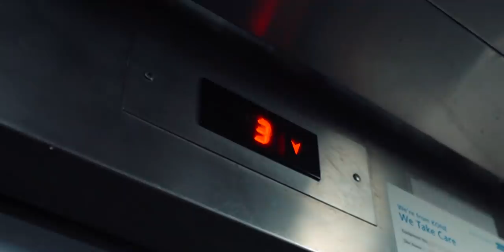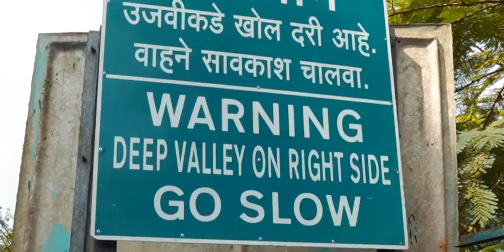Hiking With My Dad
In this episode, I go on a trek to explore Peb Fort, Vikatgad with my Dad :)